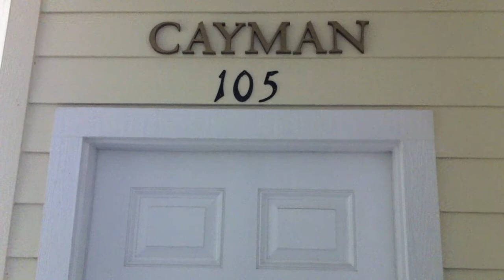Summer Key Condos The Cayman 2/2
Cayman

Nest Finders Property Management
9889 Gate Pkwy N #402, Jacksonville, FL 32246, United States